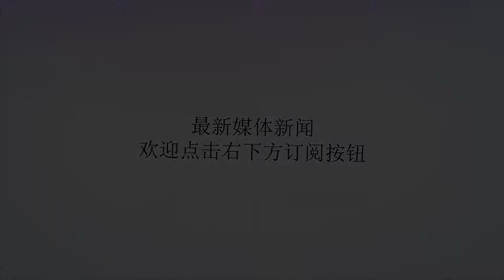伊朗官员驳斥特朗普:谈判提议是毫无价值的"幻想"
谢谢！环球网报道伊朗官员周二拒绝了美国总统特朗普提出的“不设前提条件”的谈判要求，称其“毫无价值”，是一种“幻想”，还称特朗普的言论与他重新制裁伊朗的行为相矛盾。据报道，伊朗外交部发言人表示，特朗普提出与伊朗谈判的提议与他的行为相矛盾，因为华盛顿已对伊朗实施制裁，并向其他国家施压避免与伊朗有贸易往来。报道称，伊朗外长扎里夫表示，美国应怪他们自己在退出伊核协议时中止与伊朗的谈判。“只能怪美国自己离开了谈判桌……威胁、制裁、开展公关行为，这些对我们都没用。”同时，伊朗外交关系战略委员会的负责人也表示，德黑兰认为特朗普的提议没有任何价值。一周之前，特朗普曾警告伊朗，威胁华盛顿可能遭受严重后果。另外，伊朗总统鲁哈尼表示，特朗普否定2015年达成伊核协议是“非法的”，对于华盛顿再次扼杀伊朗石油出口的行动，伊朗不会轻易屈服。据此前媒体报道，特朗普一直对奥巴马政府时期签署的伊核协议不满，并于5月8日宣布退出伊核协议，重启因伊核协议而豁免的对伊制裁。近期，美伊双方互不相让，多次隔空“打嘴仗”。不过，特朗普30日在与到访的意大利总理孔特举行的记者会上表示，他愿意与伊朗领导人进行“不设前提条件”的谈判。